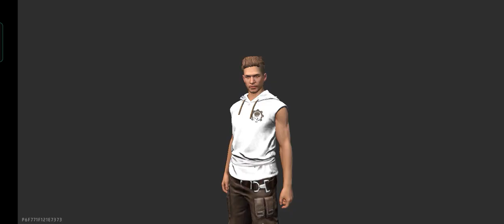हमेशा के लिए मरो. Die forever totalgaming carryminati gaming A-S